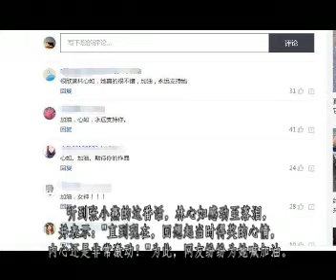林心如被主持人称赞女强人激动落泪，坦言“造人”比拍戏难